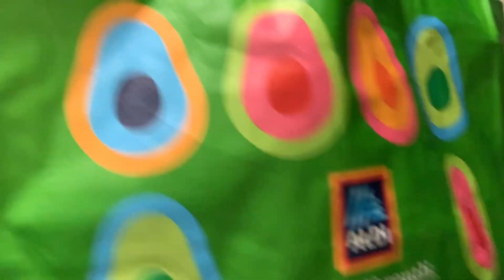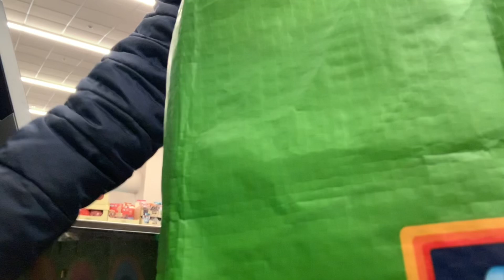Weekly vlog: late night snack, new skin care routine, grocery shopping + more | catarina sanches